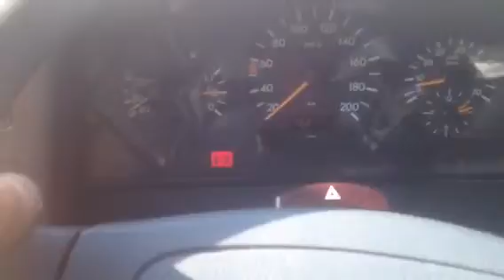96039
Mb spritar